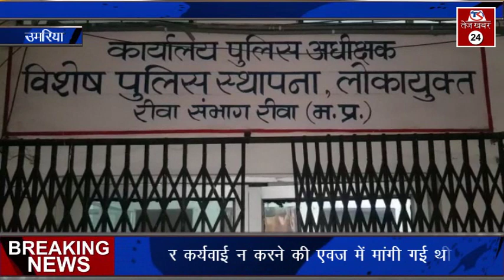5 हजार की रिश्वत लेते एसडीएम ट्रेप